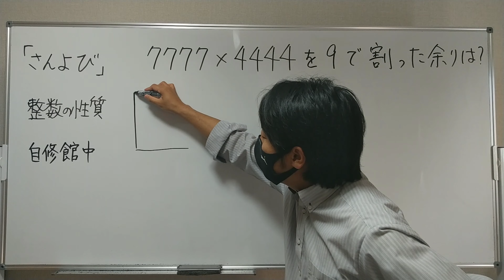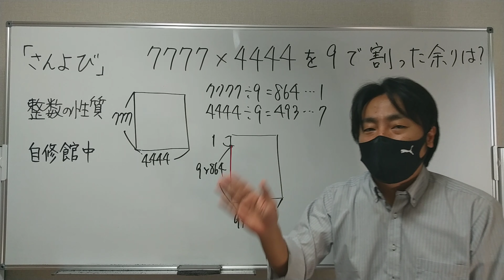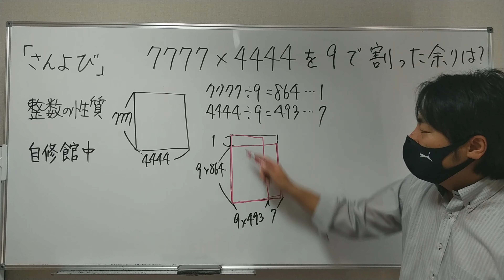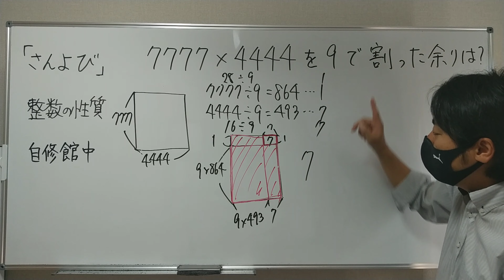一撃で理解できる、小学生の無敵の考え方！高校生必見！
7777×4444を9で割った余りは□です。自修館中学2017

小学校5年生用、中学入試の問題ですが、高校数学Aの合同式(mod計算)の範囲です。
小学生の解き方をご紹介します。

0:30 　面積図をかく
0:48 　7777÷9
1:00 　4444÷9
1:18 　面積図を利用していく

算数っておもしろい！をモットーに、アクティブで楽しい授業を展開しています。2021年春、YouTube配信始めました。中学受験する小学生を全力で応援します。